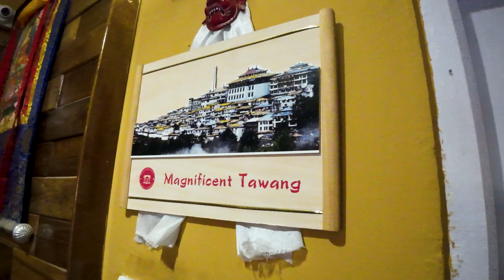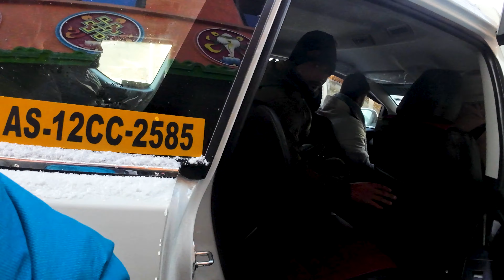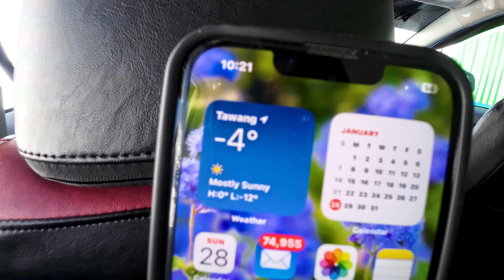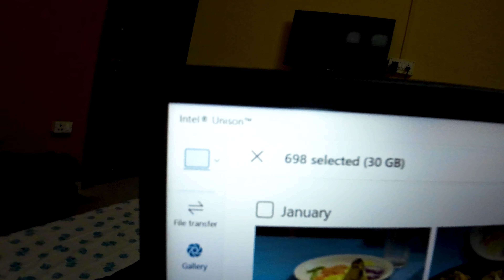Lift leke Aj maine SELA PASS cross kia puri Snow me... And they Saved me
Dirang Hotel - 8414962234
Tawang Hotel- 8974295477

In this vlog you see I am taking lift for Dirang from tawang in full Snow on Sela pass ... I hope you like this vlog, If you like this vlog then...

UPI- ishanbhutani55555@ybl

Camera's
Gopro Hero 8 Black

Dji Osmo Pocket

Insta 360 One X2

Dji OSMO 4SE Gimbal

SJCam 6 Legend

Mobile

Iphone 14